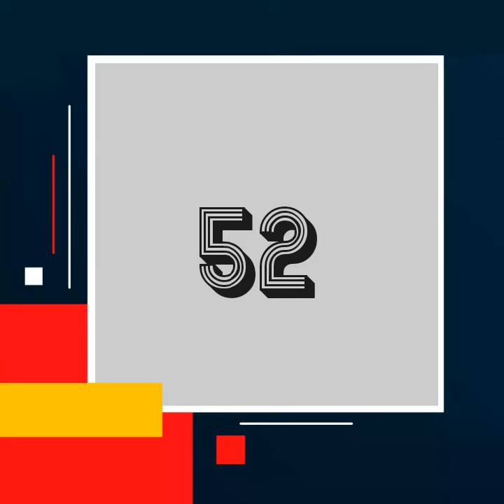BINGO [5️⃣6️⃣ Florida] [3️⃣3️⃣New york]. boul cho ppu tiraj aswè a (17/12/21) 💯💰💥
Video Venta Marketing